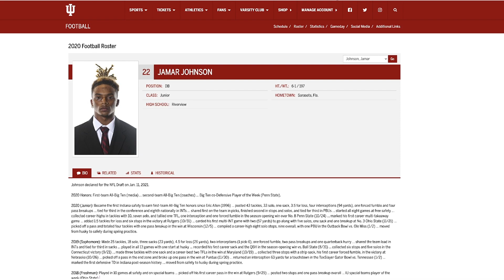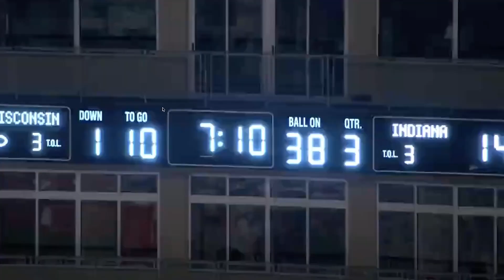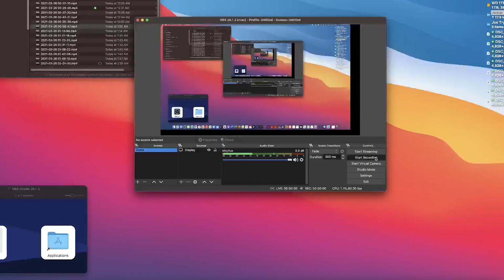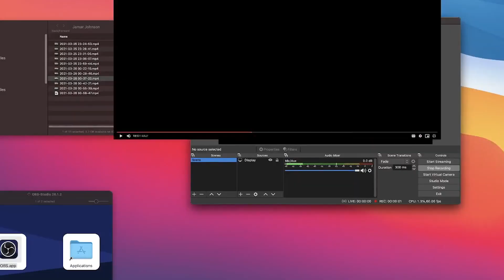Jamar Johnson Film Analysis: Fits for Hybrid Defenders and Diagnosing Tackling Problems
Check out some of Joe's work, new friend of the show and a big up-and-comer in football analytics

Expected Grade Range: R3

Strengths: Diagnosing Speed, Ball Production, Functional Movement Skills, Versatility, IQ, Hand-Eye Coordination, Coverage

Weaknesses: Average Long Speed and Play Strength, Tackling Technique, Tackling Wrap Strength

His tackling problems are not related to his brain's internal calculus (worst one, imo). They're mostly related to how he wraps up a ballcarrier at the last phase of a tackle. He tackles on the ballcarrier through half their center of mass, which causes him to fall off of tackles. I don't think his grip strength is strong enough to grab cloth when he's in these situations, but it is when he centers a defender up and can work both arms around a ballcarrier. He has a tendency to go very low in his tackles, but these are usually fine, especially when he diagnoses the play direction early in the rep. Tackling form and play strength are two areas he will need to improve, but don't be surprised if he's talked about as one of the more underrated secondary players in a few years. There's a lot of promise, and he was a pleasant surprise to watch.